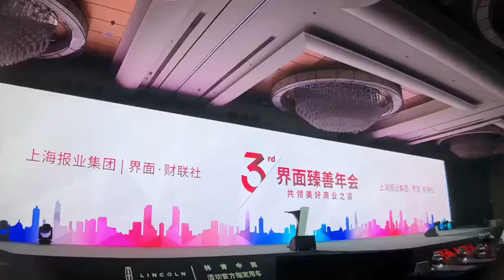2019 ACTAsia CEO Pei Su won JIEMIAN Charitable Leadership Award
Congratulations Pei Su, founder and CEO of ACTAsia on your prestigious award for leadership, from Jiemian News, Shanghai Media group’s online platform in January 2019.